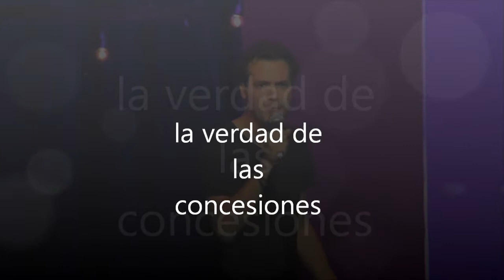la verdad de las conseciones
chorizo en las conseciones en costa rica